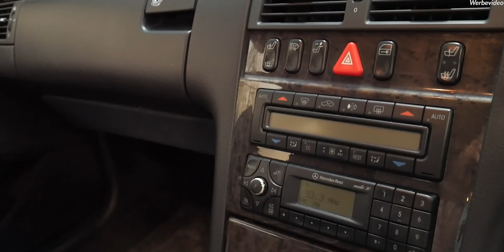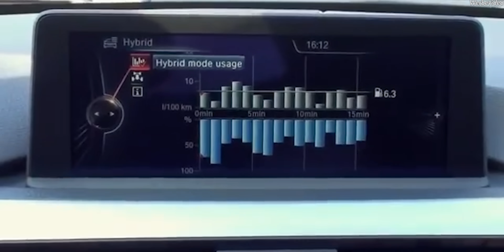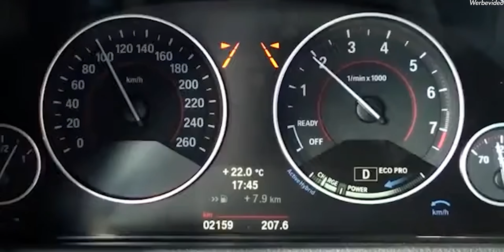Top 5 Japan-Importe die sich RICHTIG lohnen!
Heute zeige ich euch die Top 5 Japan-Importe die sich richtig lohnen!

Dieses Produkt nutze ich alltäglich!

"2013 BMW 3 Series F30 Electric ActiveHybrid 3 In Detail Commercial Carjam TV HD 2013" by STJ

RBEngineering leasing turbo tuning boost leistung kompressor v8 mercedes benz huracan v10 diesel c215 cl 500